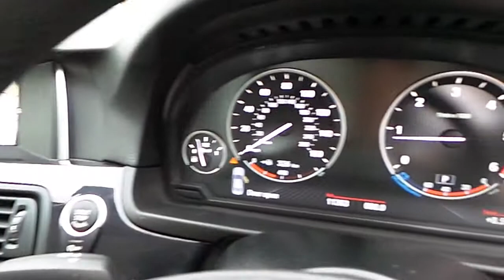FX64WZZ - FX64WZZ BMW 518d SE Saloon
Here is a video of our FX64WZZ - FX64WZZ BMW 518d SE Saloon. Please contact Dan Bolba to arrange a test drive today. BMW Blackrock 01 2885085